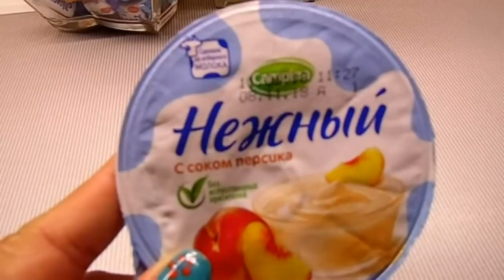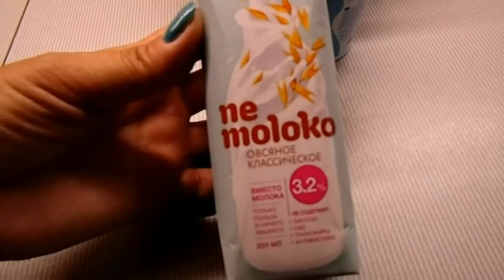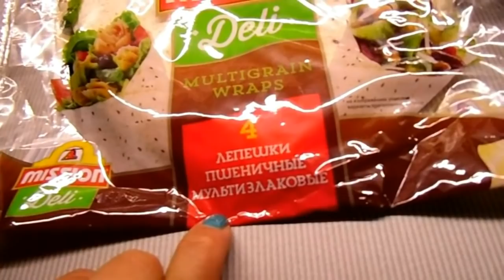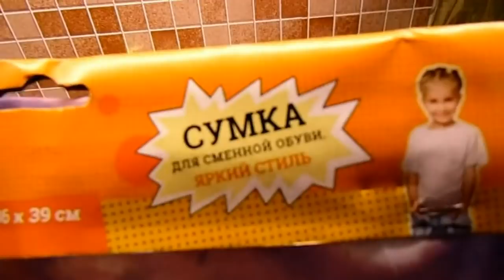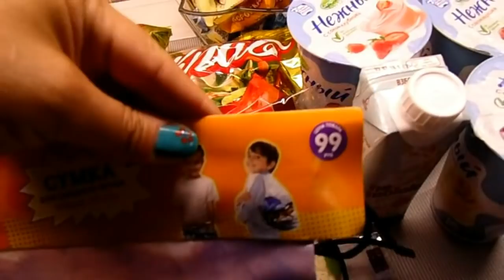FIX PRICE. КЛАССНЫЙ РЮКЗАК - СУМКА ДЛЯ ШКОЛЬНИКОВ.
ВКУСНО И ПРОСТО СО СВЕТЛАНОЙ - МОЙ НОВЫЙ КАНАЛ. - мой любимый салат РЫБОНЬКА МОЯ - ВИДЕО В КОТОРОМ ОБЪЯВЛЯЮ МОРСКОЙ КОНКУРС